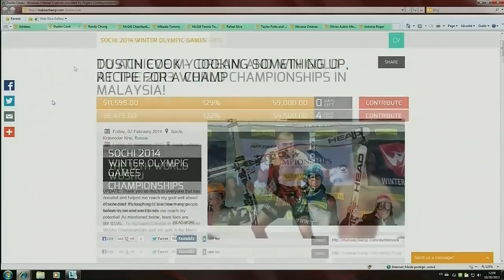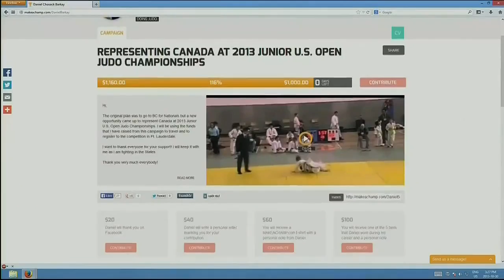Spotlight on Mikaela Tommy - MAKEACHAMP